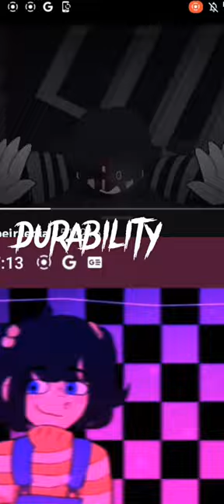C.C Afton VS Cassidy Who next???!!!